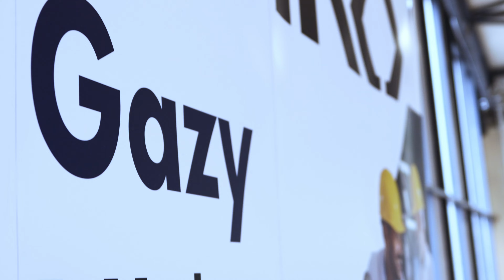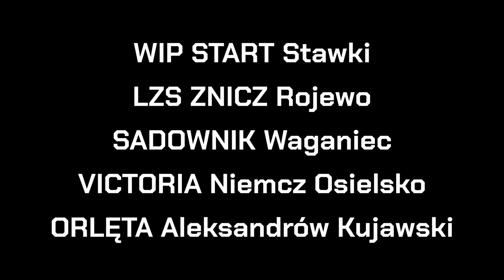Turniej Piłki Nożnej KARO CUP III - skróty meczów (Rocznik 2014)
Przygotuj się na ekscytujące przygody piłkarskie z naszą najnowszą produkcją filmową z turnieju KARO CUP III! Przeżyj z nami niesamowite emocje, śledząc talent młodych piłkarzy z rocznika 2014, którzy zademonstrowali nadzwyczajne zdolności na boisku. Nasze wideo to obowiązkowy punkt programu dla każdego miłośnika piłki nożnej, trenerów młodzieży, osób zarządzających klubami sportowymi oraz fanów młodzieżowych rozgrywek piłkarskich.

Doświadcz na własne oczy, jak przyszłe gwiazdy futbolu rzucają wyzwanie sobie nawzajem, strzelając niewiarygodne bramki, wykonując zaskakujące obrony i angażując się w zapierającą dech w piersiach rywalizację. Dołącz do nas, aby celebrować pasję, determinację i ciężką pracę, jaką młodzi zawodnicy włożyli, aby zabłysnąć podczas KARO CUP III. Relaksuj się przy oglądaniu skrótów z najbardziej emocjonujących spotkań i bądź świadkiem, jak kształtuje się przyszłość młodzieżowej piłki nożnej.

Jeżeli piłka nożna to Twoja pasja i chcesz wspierać rozwój młodych talentów, właśnie znalazłeś idealne miejsce! Bądź częścią naszej społeczności i bądź na bieżąco z nowościami dotyczącymi kolejnych edycji turnieju KARO CUP oraz najnowszymi informacjami z młodzieżowego świata piłki nożnej.